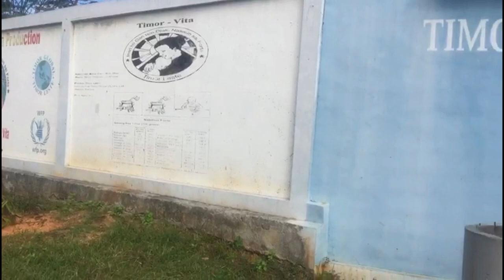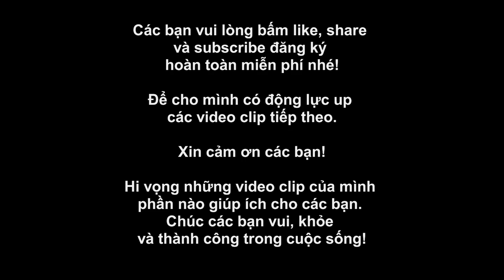Điệu nhảy truyền thống của Timor Leste | Traditional dance of Timor Leste | Trưởng Phạm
Cộng hòa dân chủ Timor-Leste có diện tích 15.410 km² với dân số “khiêm tốn” khoảng 1,3 triệu người. Với cái tên Timor-Leste còn có ý nghĩa văn chương là "mặt trời mọc", đất nước này quanh năm tràn ngập ánh nắng.
Với 15.410km2, Đông Timor (Timor-Leste) là một quốc gia bé nhỏ nằm trong khu vực Đông Nam Á, bao gồm nửa phía đông của đảo Timor, một số đảo lân cận và một phần nhỏ phía tây bắc, trong Tây Timor của nước Indonesia.
Là quốc gia non trẻ, xa xôi và dân cư thưa thớt, nhưng thủ đô Dili của Đông Timor lại là một đô thị sầm uất, năng động. Ngoài những vẻ đẹp tự nhiên vốn có, các di tích lịch sử từ thời thuộc địa đủ để du khách có những chuyến trải nghiệm đầy mãn nhãn.

Đông Timor (tiếng Việt: Đông Ti-mo) cũng được gọi là Timor-Leste (từ tiếng Malaysia timor và tiếng Bồ Đào Nha leste, đều có nghĩa là "phía đông", phiên âm Tiếng Việt: Ti-mo Le-xte, tên đầy đủ: Cộng hòa Dân chủ Đông Timor, là quốc gia ở khu vực Đông Nam Á, bao gồm nửa phía Đông của đảo Timor, những đảo lân cận gồm Atauro và Jaco và Oecussi-Ambeno, một phần nằm ở phía Tây Bắc của đảo, trong Tây Timor của Indonesia. Đông Timor là một đất nước nhỏ bé với 15.410 km² cách thành phố Darwin, Úc khoảng 640 km về phía tây bắc.
Tên "Timor" xuất phát từ chữ timur, nghĩa là "phía Đông" trong tiếng Indonesia và tiếng Malaysia rồi trở thành Timor trong tiếng Bồ Đào Nha. Tên theo tiếng Bồ Đào Nha Timor-Leste (IPA: [ti'moɾ 'lɛʃtɨ]) và tên không chính thức theo tiếng Tetum Timór Lorosa'e đôi khi được dùng trong tiếng Anh, và Liên Hợp Quốc chính thức gọi là Timor-Leste trong tiếng Anh. Lorosa'e ("phía đông" trong tiếng Tetum) nghĩa văn chương là "mặt trời mọc".
Bị đô hộ bởi thực dân Bồ Đào Nha vào thế kỷ XVI, Đông Timor được biết đến như Timor thuộc Bồ Đào Nha trong hàng thế kỷ. Nó bị xâm lăng và chiếm đóng bởi Indonesia vào năm 1975 và trở thành tỉnh thứ 27 của Indonesia một năm sau đó. Sau cuộc bỏ phiếu để tự quyết định số phận đất nước do Liên Hiệp Quốc tài trợ vào năm 1999, Indonesia rút khỏi lãnh thổ và Đông Timor trở thành quốc gia có chủ quyền được thành lập đầu tiên trong thế kỷ XXI và thiên niên kỷ thứ 3 vào ngày 20 tháng 5 năm 2002. Cùng với Philippines, Đông Timor là một trong hai nước ở châu Á có đa số người dân theo Công giáo.
Timor Leste is a country in Maritime Southeast Asia. It comprises the eastern half of the island of Timor, the nearby islands of Atauro and Jaco, and Oecusse, an exclave on the northwestern side of the island surrounded by Indonesian West Timor. Australia is the country's southern neighbour, separated by the Timor Sea. The country's size is about 15,410 km2 (5,400 sq mi).

East Timor was colonised by Portugal in the 16th century, and was known as Portuguese Timor until 28 November 1975, when the Revolutionary Front for an Independent East Timor (Fretilin) declared the territory's independence. Nine days later, it was invaded and occupied by the Indonesian military, and was declared as the country's 27th province the following year. The Indonesian occupation of East Timor was characterised by a highly violent, decades-long conflict between separatist groups (especially Fretilin) and the Indonesian military.

In 1999, following the United Nations-sponsored act of self-determination, Indonesia relinquished control of the territory. East Timor became the first new sovereign state of the 21st century on 20 May 2002 and joined the United Nations and the Community of Portuguese Language Countries. In 2011, East Timor announced its intention to become the eleventh member of the Association of Southeast Asian Nations (ASEAN). It is one of only two predominantly Christian nations in Southeast Asia, the other being the Philippines, as well as the only Asian country to be located completely in the Southern Hemisphere.

The culture of East Timor reflects numerous influences, including Portuguese, Roman Catholic and Indonesian, on Timor's indigenous Austronesian and Melanesian cultures. East Timorese culture is heavily influenced by Austronesian legends.

East Timorese creation myth has it that an aging crocodile transformed into the island of Timor as part of a debt repayment to a young boy who had helped the crocodile when it was sick. As a result, the island is shaped like a crocodile and the boy's descendants are the native East Timorese who inhabit it. The phrase "leaving the crocodile" refers to the pained exile of East Timorese from their island. East Timor is currently finalizing its dossiers needed for nominations in the UNESCO World Heritage List, UNESCO Intangible Cultural Heritage Lists, UNESCO Creative Cities Network, UNESCO Global Geoparks Network, and UNESCO Biosphere Reserve Network.